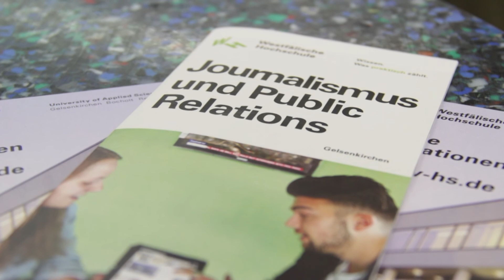Journalismus in der Kritik: Elmar Theveßen an der Westfälischen Hochschule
Selbstmordattentate, Geiselnahmen, Flugzeugabstürze und falsche Informationen. Wie berichtet man nüchtern über solche Ereignisse? Wie kann man sicher sein, dass eingegangene Infos stimmen und relevant sind? Wie geht man mit dem Schutz der Persönlichkeit um und wie verhindert man es, Angst und Panik zu erzeugen?
Diese und weitere Fragen hat Elmar Theveßen, stellvertretender Chefredakteur und Terrorexperte des ZDF, an der Westfälischen Hochschule auf Einladung von Prof. Dr. Matthias Degen beantwortet. Nachgehakt haben zusammen mit dem Publikum unsere Moderatoren Johanna Runde und Christian Hoch.
„Journalismus in der Kritik: Terror-Berichterstattung und Fake News“ — Eine Veranstaltung des Instituts für Journalismus und Public Relations der Westfälischen Hochschule Gelsenkirchen.